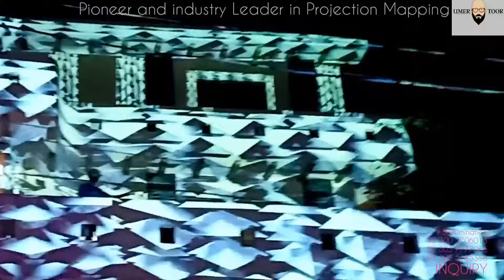3D Projection Mapping | Dancing House | Building Projection PAKISTAN 03005706013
Inquiry

Personal residence became alive through Projection Mapping in Islamabad Pakistan.